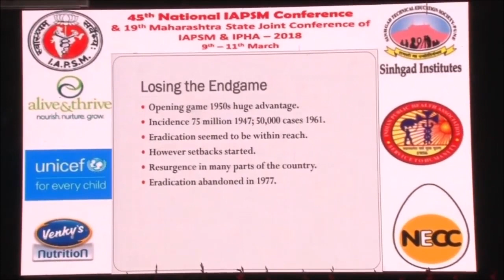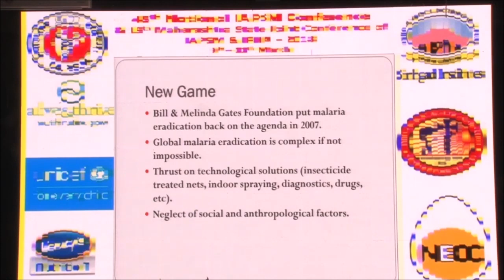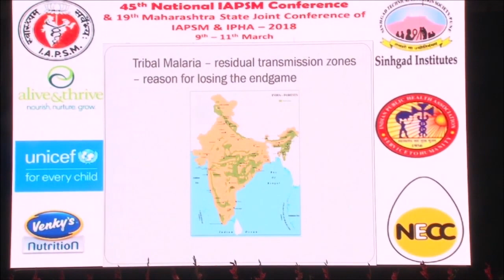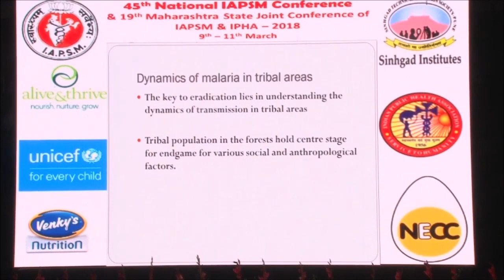We lost the Malaria endgame once. Hope History Does not Repeat Itself.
Excerpts from Mapuskar Memorial Oration delivered in March 2018, "Losing the Malaria Endgame..." full oration